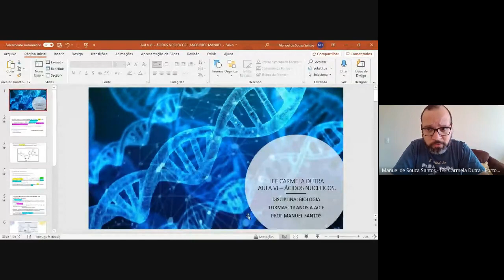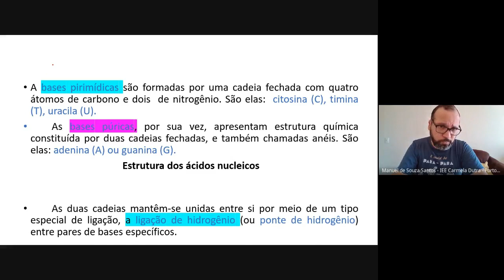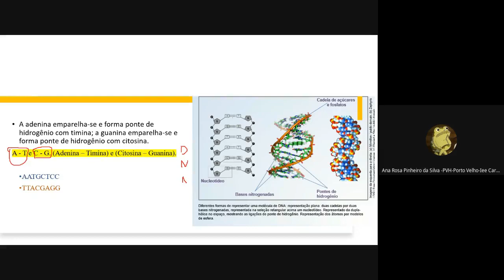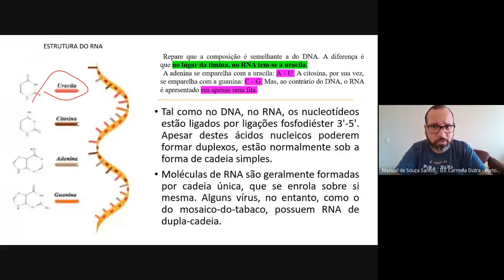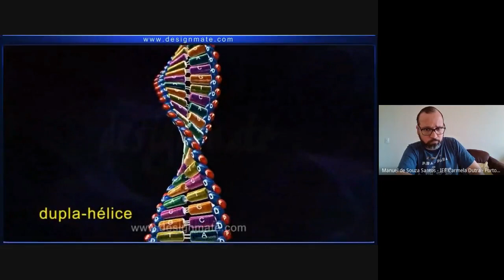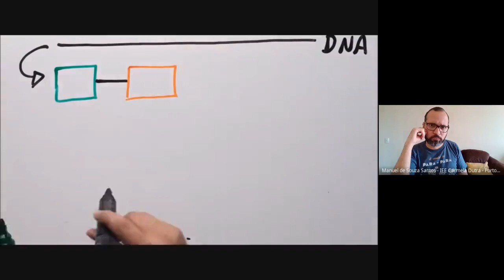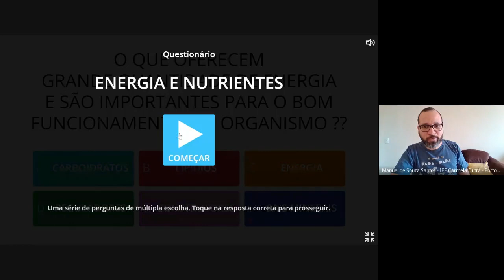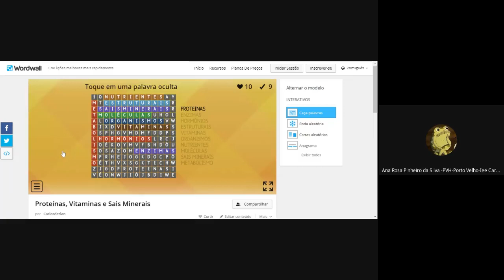AULA SOBRE ÁCIDOS NUCLEICOS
Aula ministrada  pelo professor Manuel de Biologia sobre ácidos nucleicos para os alunos do 1º ano do ensino médio do  I.E.E CARMELA DUTRA - PORTO VELHO/RO.